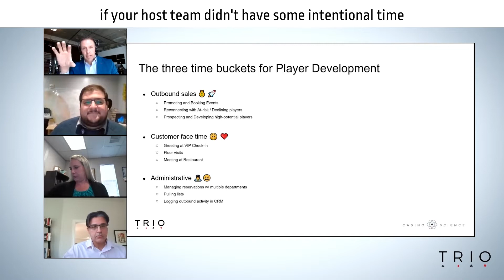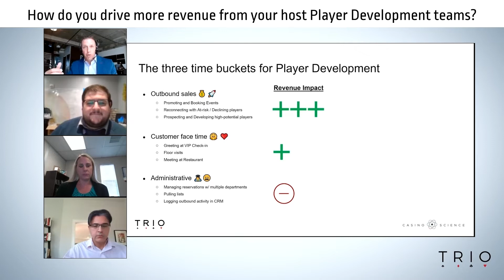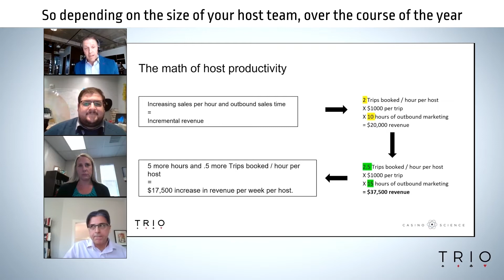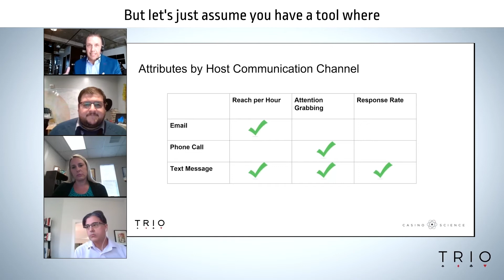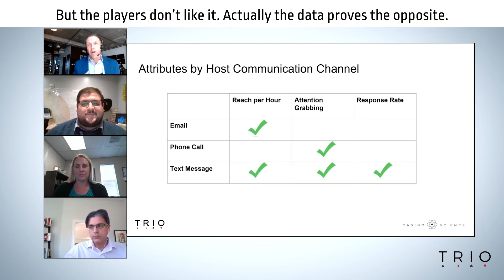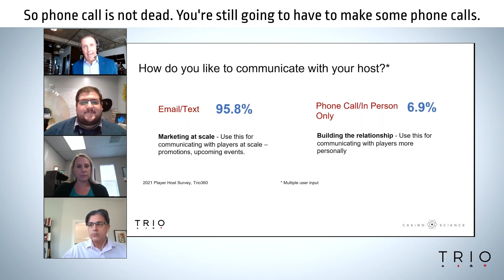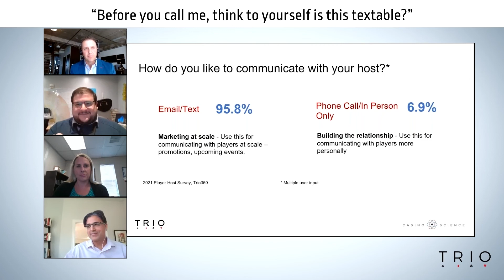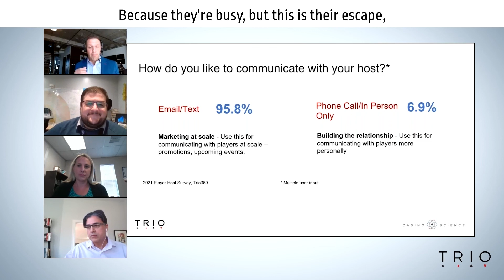April 2022 Trio360 Webinar- Player Development Three Buckets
The first section from the "CDC Gaming Webinar - Marketing leader's guide to driving host productivity and increasing revenue" is Player Development's Three Buckets. Casino hosts' time can be segmented into three buckets. 1. Outbound Sales, when they are actively reaching out to VIP players to get them to come to the casino. 2. Customer Facetime, where they are interacting with guests and schmoozing in order to make that personal connection stronger. 3. Administrative, when hosts are having to actually work on reporting/ logging and reservations.

The Outbound sales bucket is going to be the revenue driver and the Customer Facetime is going to assist in a customer's loyalty which can lead to more trips as well. However administrative work is necessary but does not increase revenue. You can maximize the value of your hosts by giving them more time for the first two buckets that are directly impacting revenue growth. If their trips per hour increase and their time selling increases, then the revenue growth can be incredible.

Panelists:
Lindsay Grant: CMO, Three7Nine Enterprise Management and Augustine Casino
Nic Miner: Executive Casino Host at Seven Feathers Casino Resort
Azam Husain: CEO, Casino Science
Craig Shacklett: CEO, Trio360